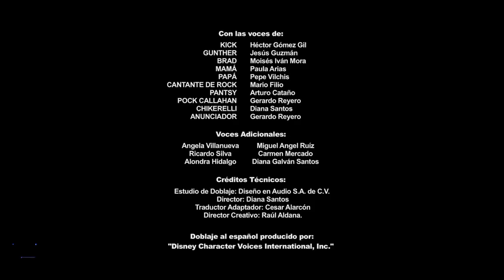Kick Buttowski Créditos (Disney Channel Promo iA Moverse!)